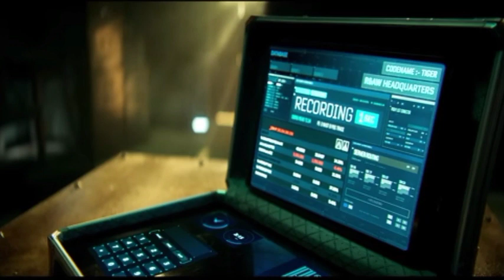2000 करोड पक्का😮 | Bollywood सलमान का है! Tiger 3 Teaser Review | Khabri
Indian Coming And Upcoming Movies Review And Reaction Chenal.

Most Welcome For You. 🌹

Me Mere Videos Ke Dvara Aapko Movies Ki Jankari And UPDETS !, AND OTHERS | Deta Hu🥰

I Am - FROM Gujarat, India

PLEASE SUPPORT ME DOSTO. ❤️

KHABRI